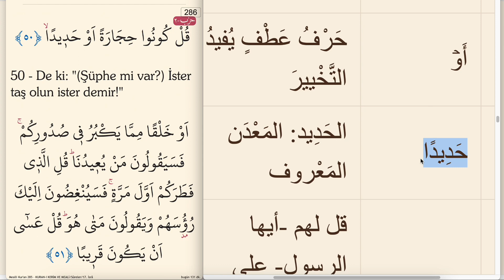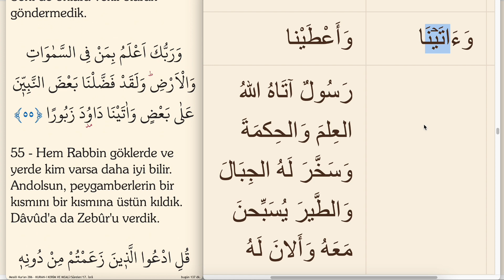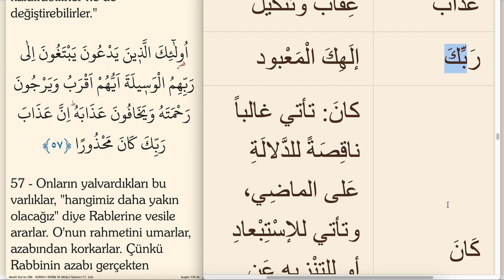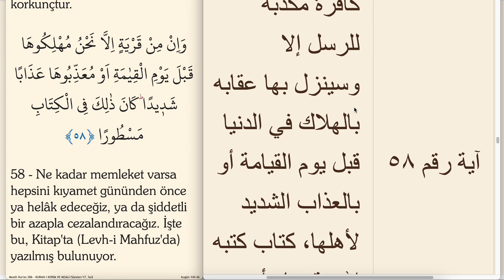ARAPÇA KELİME KELİME KURAN MEALİ 286.SAYFA (İSRA SURESİ 51-58)